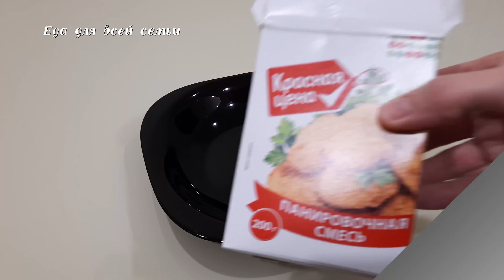Вкуснейшие мясные шарики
Потребуется на 12 шт.:
1 кг куриного филе
200-250 г. лука
200-250 г. капусты
1 ст.л. соли
1 ст.л. приправ для мяса
3-4 зубчика чеснока
1 яйцо
Панировочные сухари

Для заправки
2 морковки
200 г. сметаны
0,5 ст.л. соли
0,5 ст.л. любых приправ
100 мл. молока
100-150 мл. воды
масло растительное для жарки - 3 ст.л.